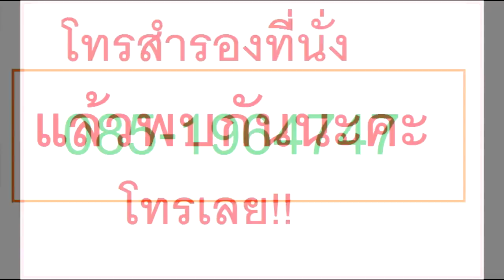ฟ้าเปิดดวงโชคลาภการเงินของคนเกิดปีจอ ประจำเดือนธันวาคม2560โดย ซินแสอู๋ อู่ทองอู่น้ำ